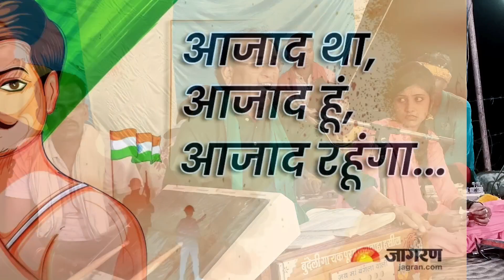आल्हा आजादी के महापर्व पर स्वतंत्रता सेनानियों के सम्मान में गीत बुंदेली गायक हरनाम सिंह नरवरिया।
आल्हा स्वतंत्रता सेनानी के सम्मान में गीत। गायक हरनाम सिंह नरवरिया।
सीमा हैदर ने स्वतंत्रता दिवस पर झण्डा फहराया।

अंजु पकिस्तान चली गई करके बॉर्डर पार गायक हरनाम सिंह शिवम
elvishyadav elvish seemaअंजू भग गई पाकिस्तान सीमा आ गई हिंदुस्तान
हरनाम सिंह नरवरिया के लोकगीत
हरनाम सिंह नरवरिया के आल्हा
भौजी आ गई नंद चली गई पाकिस्तान
अंजू भग गई पाकिस्तान सीमा कर के बॉर्डर पार
सीमा हैदर भारत क्यों आई
 अंजू का गाना
अंजू का आल्हा
सीमा हैदर Vs अंजू की प्रेम कहानी
सीमा हैदर के गाने,
सीमा आ गई हिंदुस्तान अंजू चली गई पाकिस्तान
सीमा अंजू प्रेम दीवानी
harnam singh narwariya ke lokgeet
भौजी आ गई नन्द चली गई खाबे पाकिस्तानी बेर
सीमा सचिन का प्यार
सीमा हैदर का आल्हा
goura saanchi batao kaisen ke karyalay bhola se byahi
गोरा साँची बताओ कैसें कै करुआ लओ भोला सें ब्याहो

 harnam singh narwariya
अंजू पाकिस्तान चली गई कर कै बॉर्डर पार इश्क एसो चढ़ो बुखार गायक देशराज नरवरिया
सीमा हैदर के लोकगीत
harnam singh narwarya ke lokgeet
आल्हा अंजू पाकिस्तानी

Big boss elvesh vs Abhishek vs fukra insan

Big boss session ott 2